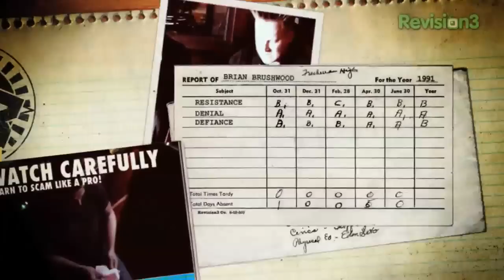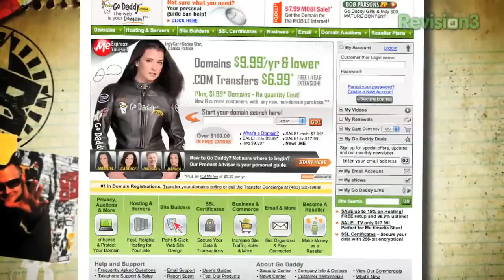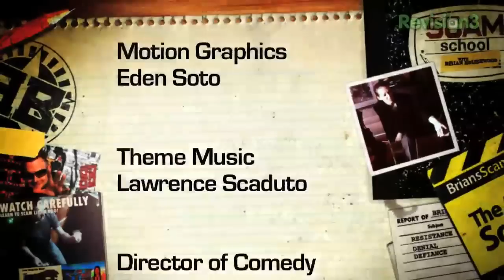Code Drink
Effect: Surprise your friends by telling them you have X-ray vision